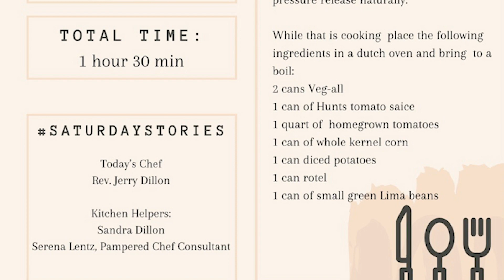Saturday Stew - SaturdayStory 10-10-2020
It's a break from the norm in this week's SaturdayStory episode, "Saturday Stew." Senior Pastor Dillon gives us something to "stew" on (literally), as he is accompanied by Sis. Dillon and Choir Director Serena Lentz in making a legendary beef stew while telling a heartwarming story and sharing wisdom.